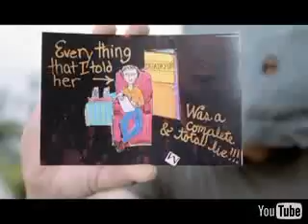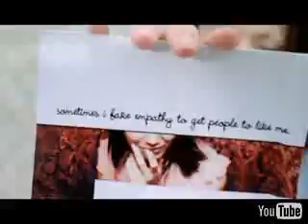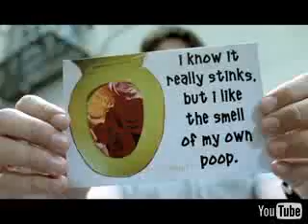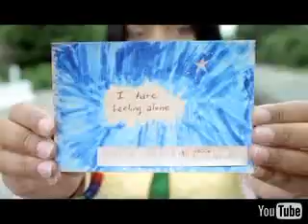The All-American Rejects - Dirty Little Secret